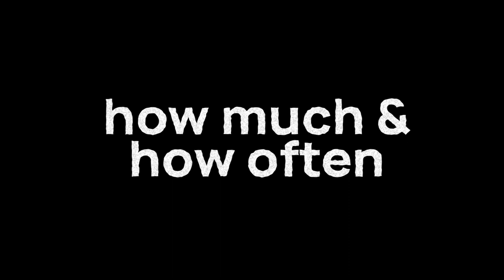FIX THAT POSTURE | Exogen: Your Posture Solution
Coach Joe sheds light on the various slouches we often experience in our daily lives. He uncovers what's really causing those posture problems and introduces a game-changing solution: – Exogen wearable resistance.

👉 What's in store for you in this video? 👈

Spotting Different Slouches:
Coach Joe breaks down the different types of slouches, helping you identify the one that might be affecting your posture.

The Culprits Behind Bad Posture:
Discover the root causes of poor posture and how it can negatively impact your overall health and well-being.

Introducing Exogen Wearable Resistance:
Coach Joe introduces Exogen, an innovative wearable resistance tool designed to help you correct your posture and strengthen the supporting muscles.

Whether you're dealing with the infamous "tech neck," hunched shoulders, or any other posture-related issues, this video offers valuable insights and practical tips to set you on the path to better posture and overall well-being.

We're here to help you stand tall and live well!

00:00 Introduction
00:12 What causes bad posture?
00:46 Types of slouches
01:40 How do you train bad posture?
02:40 How do you fix it?
04:15 How much & how often?
05:05 Testimony